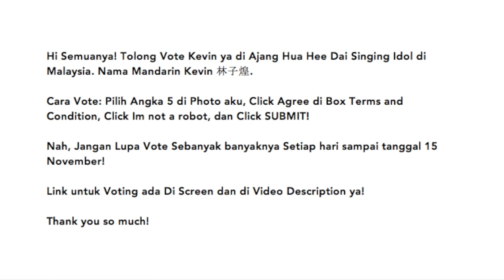Vote Kevin Susanto 林子煌 For Astro International Hua Hee Dai Karaoke - Astro 欢喜台 欢喜来卡拉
Hi Semuanya tolong Vote for Kevin ya di Ajang International HHD Singing Idol di Malaysia.
Nama mandarin saya 林子煌。

Cara Vote: Tekan angka 5 di photo aku, click agree di box terms and condition nya, lalu click im not a robot and click submit!

Nah jangan lupa Vote sebanyak banyak nya setiap harinya!! dari hari ini sampai tanggal 15 november! Terima Kasih!